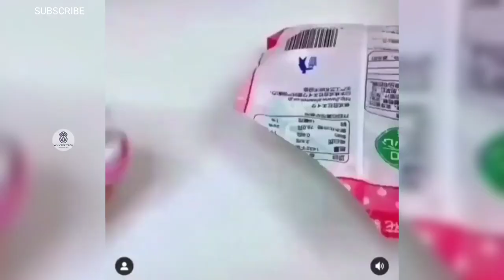Top 20 Coolest Gadgets Available On Amazon 🔥 Timelapse WhyTee Tech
In This Video I am Gonna Show You The Top 20 Gadgets You Should Buy On Amazon These Gadgets Will Make Your life Easier

All These Footages I dont Own It. Credits to Copyrights  Owner.

like This Video To Reach More People 🙏

ALL AMAZON LINK WITH TIMESTAMP

00:00
INTRO.

00:08
1. GARBAGE BUCKET WITH AUTOMATIC LID
BUCKET WITH AUTOMATIC LID&index=aps&camp=3638&creative=24630&linkCode=ur2&linkId=45e53288d15b179e3d0a7e982df68a82

00:19
2. THREADER

00:26
3. TOOTHPASTE SQUEEZER

00:37
4. IRONMAN HAND PENDRIVE
HAND PENDRIVE&index=aps&camp=3638&creative=24630&linkCode=ur2&linkId=90cc8faa0510cfc3df849ca4bb3e95bd

00:51
5. FOLDABLE HANGER

01:07
6. CHILDREN SCOOTER 5 IN 1

01:18
7.GLOVES FOR WASHING DISHES

01:26
8.MOVABLE TRIPOD

01:35
9.BATHROOM HANGER

01:44
10.OMLET BREAKER

01:51
11. TABLET KEEPER

02:08
12.ESSENTIAL KEEPER

02:15
13. THOR

03:15
14. SEALING GADGET

03:26
15.OPENER

03:36
16.SMART HEAVY DUTY

03:50
17. EARPHONE KEEPER

03:59
18.OPNER AND LIGHTER

04:12
19.TAP

04:21
20.DRAWER SORTER

04:38
WhyTEE Tech OUTRO